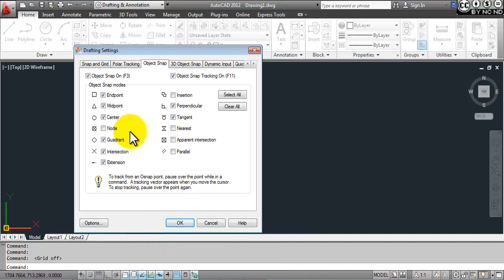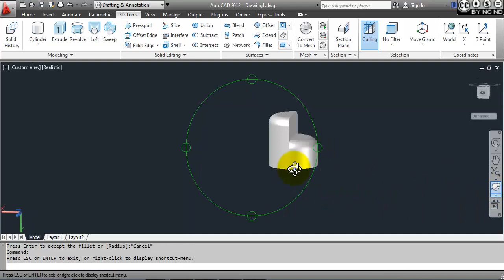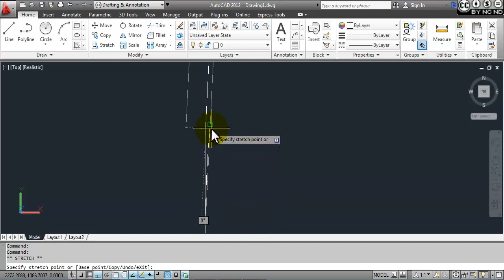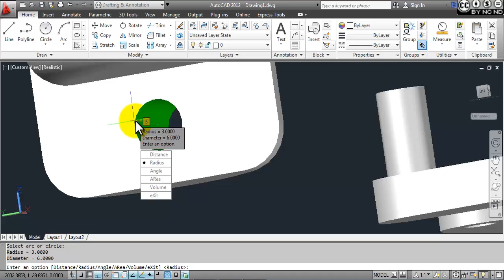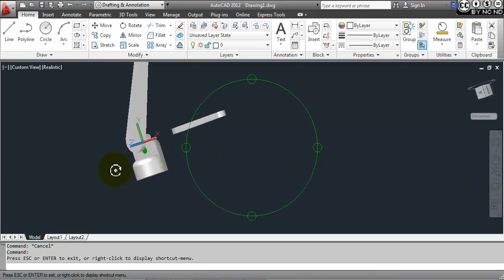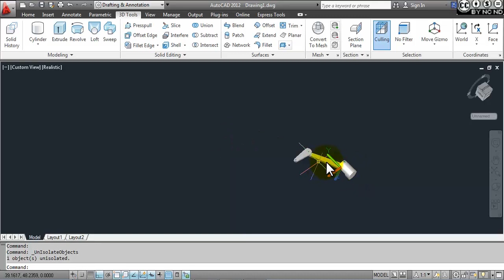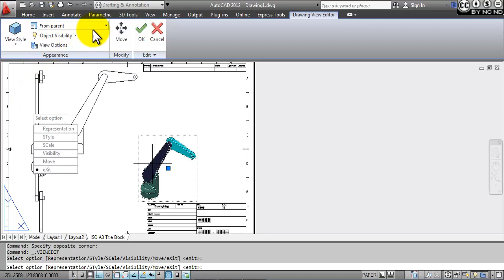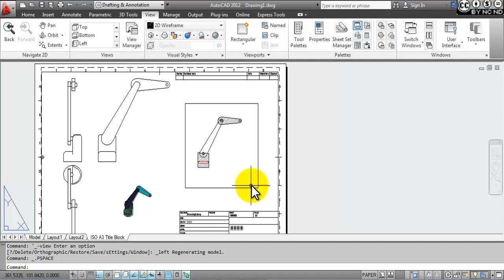Endustriyel robot kol, montaj, Industrial robotic arm, assembly